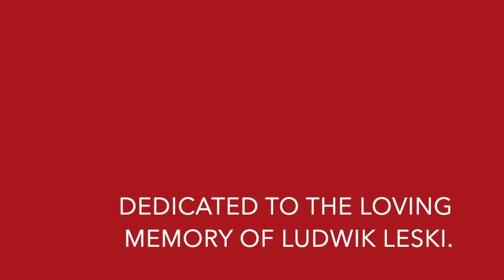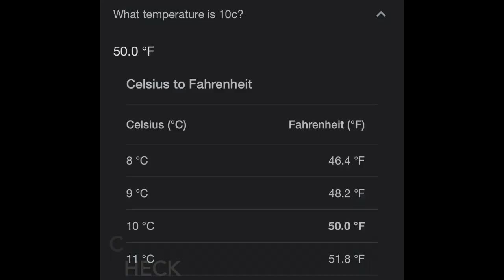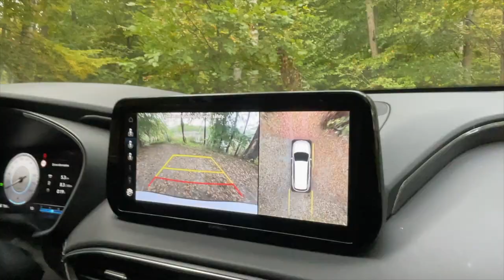TRAVEL TO SZCZECIN, POLAND WITH ME, VLOG #2! 🇵🇱 Mushroom success, grilling & family garden time ♥️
KoalaSubbies™! 🐨, I found out, not even a week ago, that my beloved grandfather has changed energy forms and left the physical world I know. It is still so surreal editing these videos, knowing he is gone. I cherish that I got to spend some of his last moments walking the planet together. He taught me so many things that will live on in my heart until I pass away. 💫